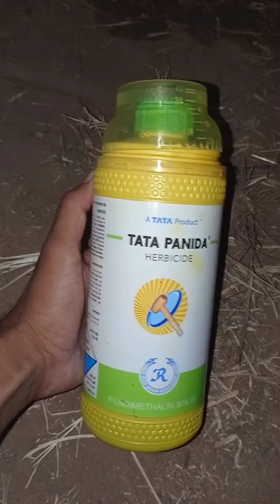खेत ☺️ मै दवाई 🧪 डालने का टेक्निकल 👨‍🔬 मशीन आ गया है।😳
Agriculture 🚜 Research 🧪 Technology 👨‍🔬

(Gujarat Banaskantha)

Best Battery operated Power Sprayer in India [Agriculture + Home Use]
PAD CORP by PADGILWAR CORPORATION Double Bull Battery Operated Sprayer
Fujiaka Duo 2in1 (Dual Function) Knapsack Sprayer (Battery & Manual Operation) with 12V/12Ah Battery